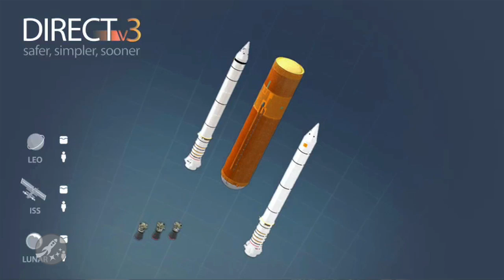A possible new launch vehicle for NASA?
With Constellation woefully over budget, what does that mean for the Ares I and Ares V rockets? If rumors are right, it could mean that the DIRECT team&apos;s Jupiter 241 stretched heavy configuration will be NASA&apos;s new launch vehicle of choice. Of course no one will really know until official announcements are made, and at this point it is all educated speculation.